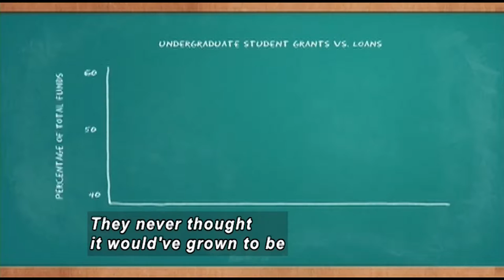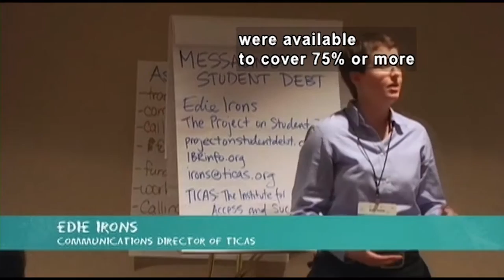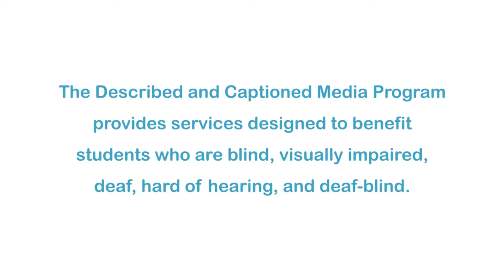Default: The Student Loan Documentary (Accessible Preview)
Financing college is a challenge many students face. Follow the stories of borrowers from different backgrounds affected by the student lending industry. No matter when their loans were taken, many borrowers find themselves in a paralyzing predicament of repaying two, three, or multiple times the original amount borrowed. Currently borrowers have no bankruptcy protection, no cap on fees and penalties, and no recourse to law after graduating from college. The consequences are dire for students who are unable to repay their loans.